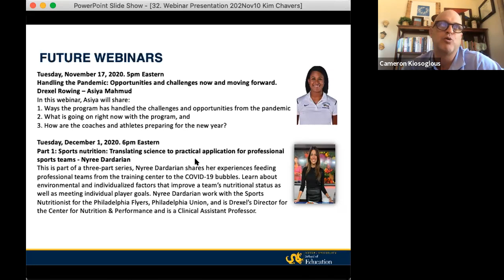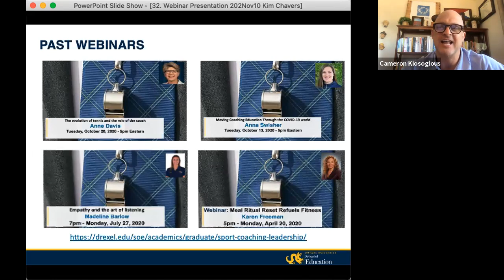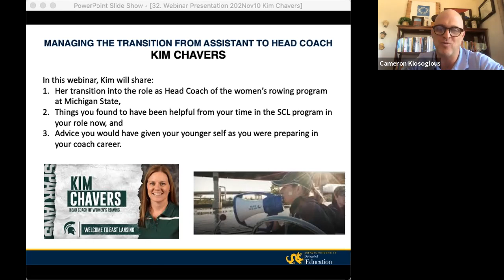Assistant to Head Coach Transition - Michigan State Head Women’s Coach – Kim Chavers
In this webinar, Kim shared:
1. Her transition to the role as Head Coach of the women’s rowing program at Michigan State,
2. Things helpful from your time in the SCL program in her role now, and
3. Advice she would have given her younger self as she is preparing her coaching career.

The Sport Coaching Leadership program is committed to helping coaches be better coaches. SCL webinar speakers are problem solvers sharing ways to link theory to practice and exemplify the quality of being a life-long learner. These discussions focus on the current challenges that athletes and coaches are facing right now. The strategies presented here are ways to apply the principles to the practice of being a better coach.